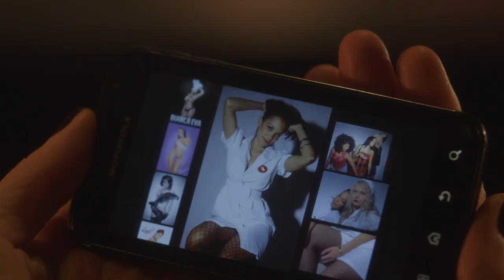The Other Door Trailer